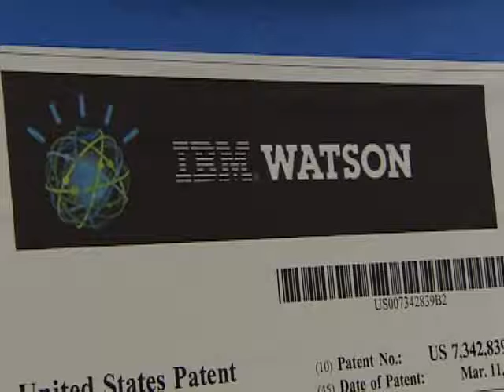Leahy Meets IBM, Watson Super-Computer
Sen. Patrick Leahy spoke Friday before a full room of IBM employees at the Essex Junction plant on the topic of patent reform and its role in the Watson super-computer project.